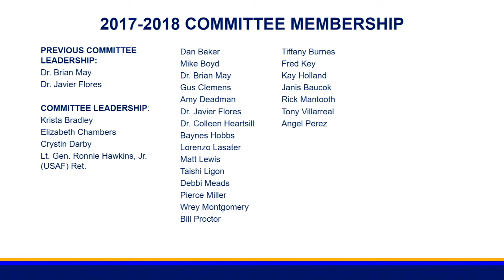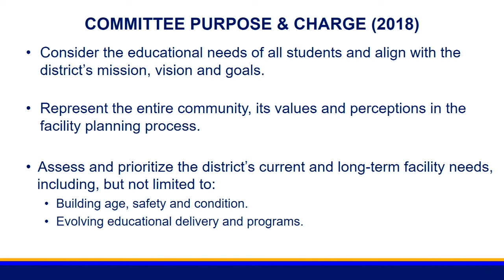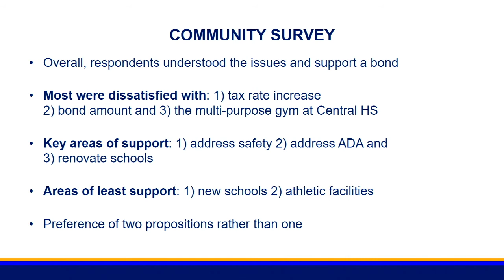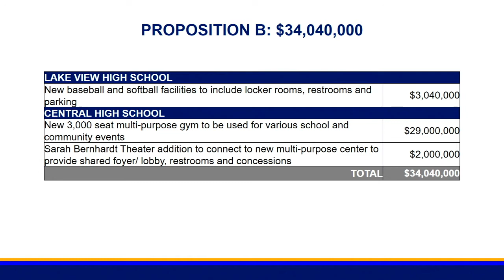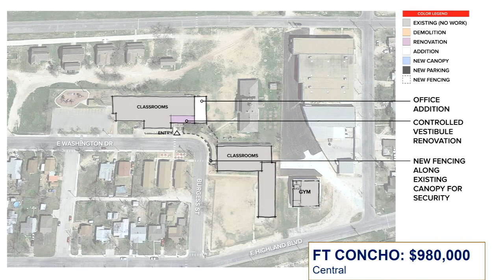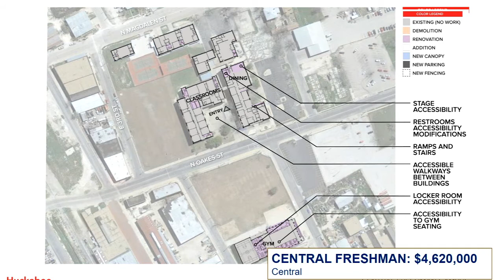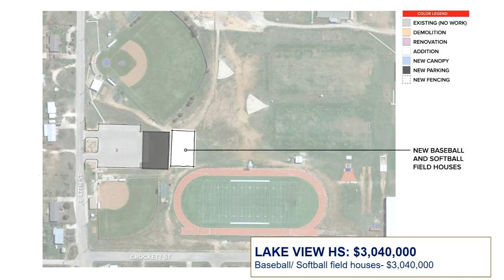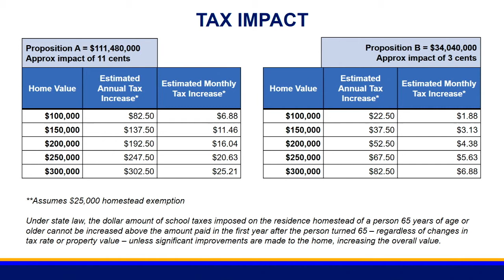San Angelo ISD School Board Meeting - August 20, 2018